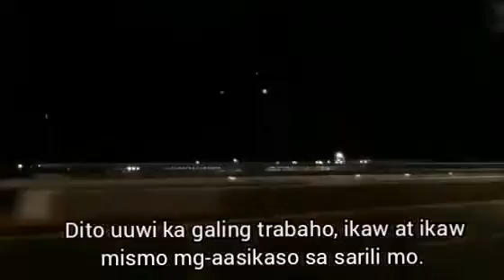sacripisyo sa pangarap....